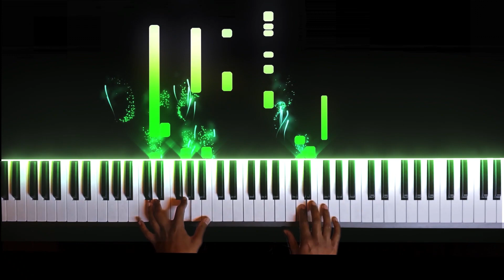Mazhai Kuruvi (Piano Cover) | AR Rahman Piano | Chekka Chivantha Vaanam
Mazhai Kuruvi (Piano Cover) | AR Rahman | Chekka Chivantha Vaanam | Mani Ratnam
🎧 Put on your Headphones for better experience !   AR Rahman best songs  🎶
Enjoy & Learn how to play ARRahman Mazhaikuruvi Tamil song, featuring Actor Simbu in ManiRatnam

With this Piano Cover of AR Rahman you can learn how to play the piano and experince the one of AR Rahman's best songs and Ar rahman hit songs.
  * * * Waiting eagerly for AR Rahman song next * * *
Hey guys! - Hope you all do well ツ  Mazhai Kuruvi, A soul-stirring melody originally composed by AR Rahman, Here’s my Piano cover of it, Hope you guys like it!

➥  You know it is going to be a soulful track when you read AR Rahman as the vocalist. His voice could mesmerize you and take you to a different place altogether. When this combo of Mani Ratnam, AR Rahman and Vairamuthu comes together, the track will seem to have a lot of depth, both in terms of musicality and lyrical quality.

 ● Mazhai Kuruvi is no exception in being one of AR Rahman best songs.
 ●    ***  AR Rahman is finally BACK!!! ***

Get your daily dose of some great music and learn with songs tutorials.
☙ TEOH Song by AR Rahman ar rahman piano ar rahman best songs ar rahman hits cover